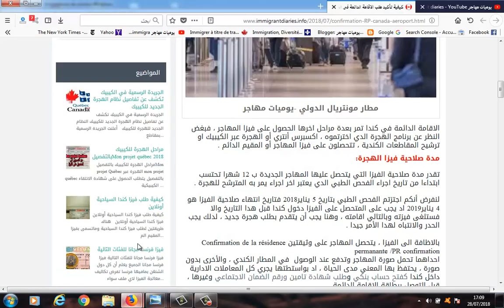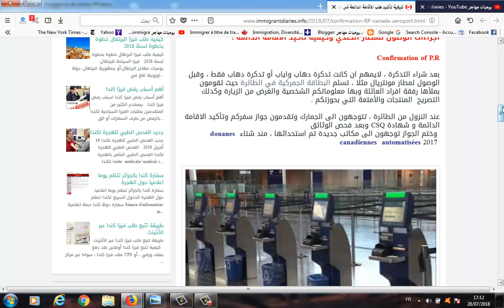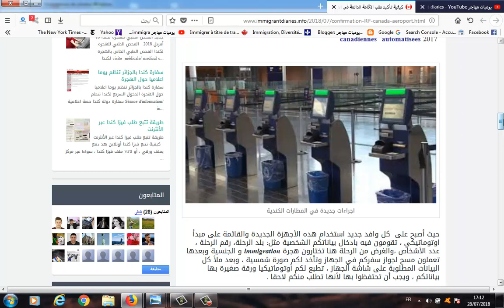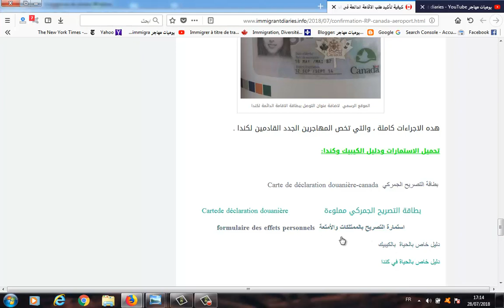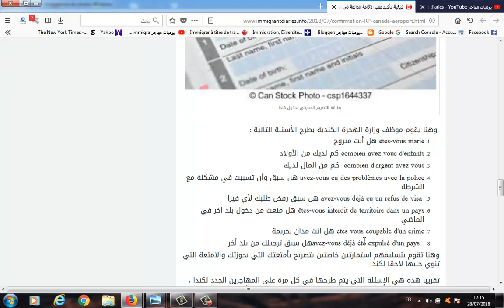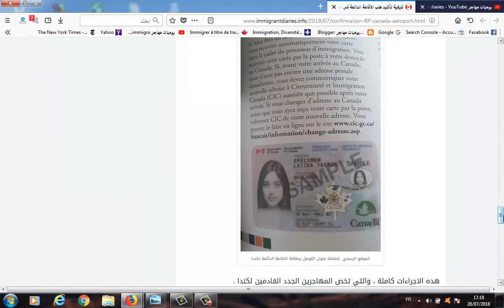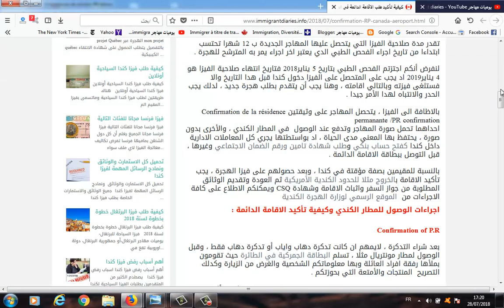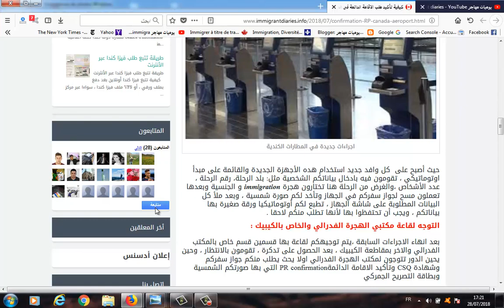كيفية تأكيد الاقامة الدائمة في المطارات الكندية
الموضع شاملا حول كيفية تأكيد الاقامة الدائمة في المطارات الكندية
Confirmation of permanant residency